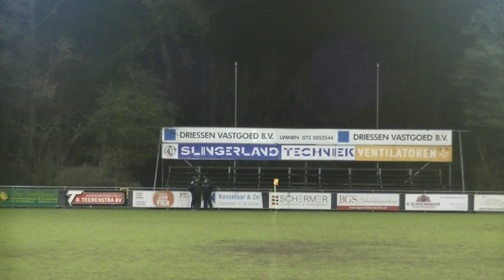NL B maart 3e helft